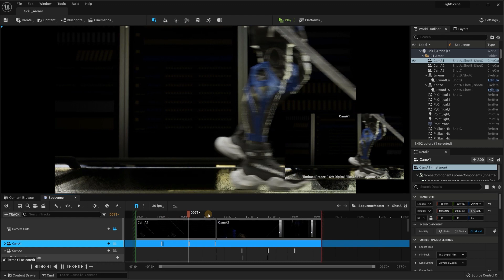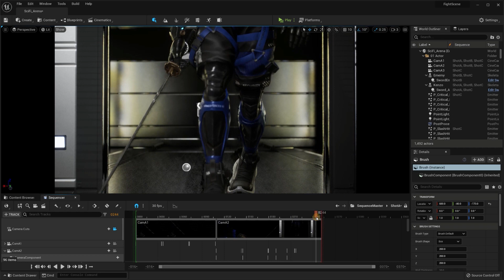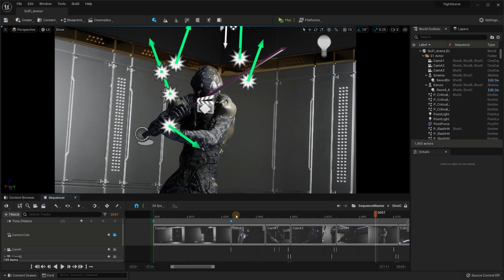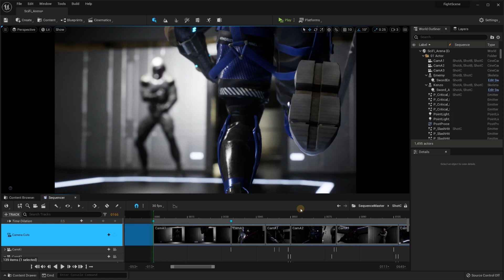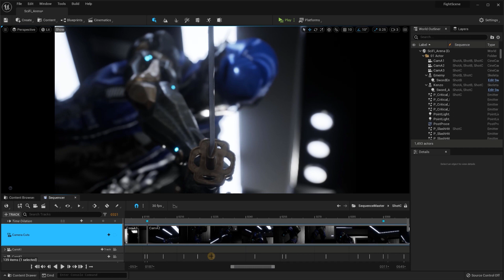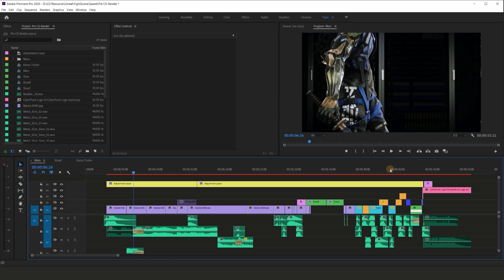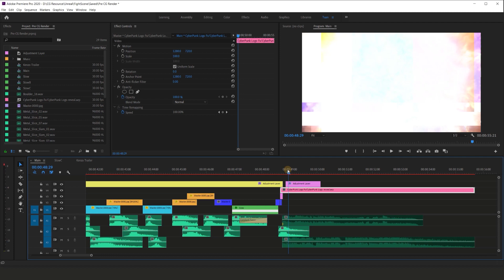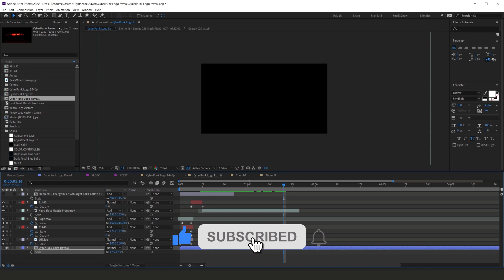Kenzo Pipeline Breakdown Tutorial | CG Mighty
This is the breakdown tutorial, I will show you how i did the Kenzo Trailer. Turn on English Caption - i put a lot of detail in the caption.